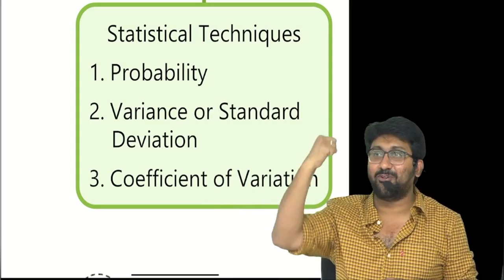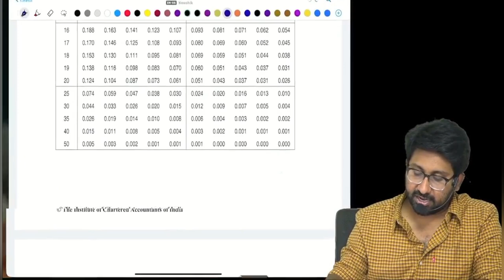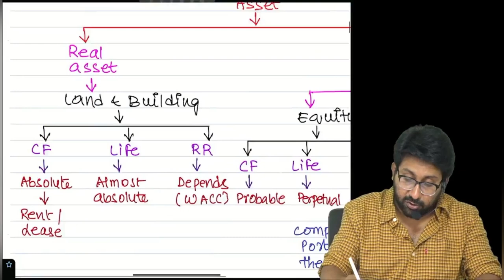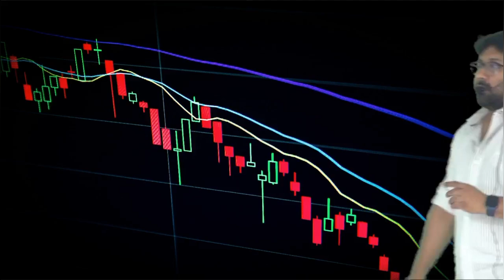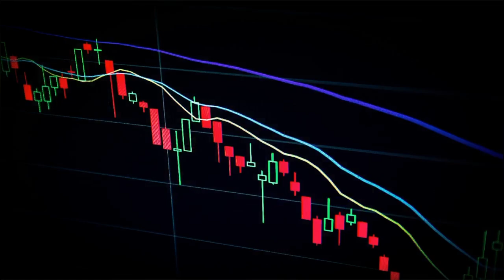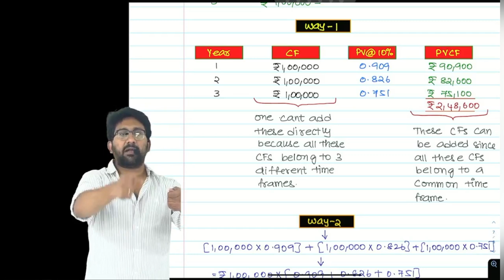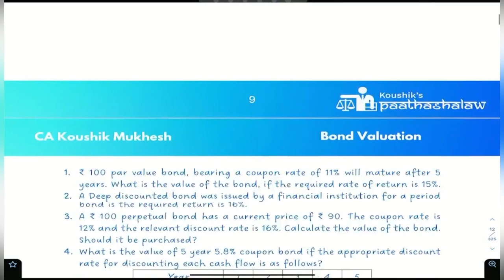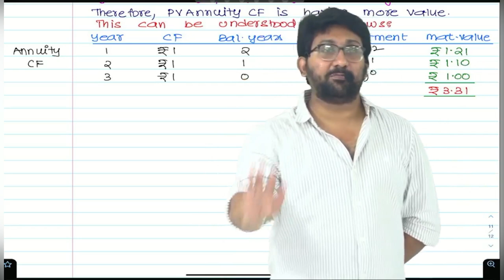CA INTER FM REGULAR BATCH I DEMO LEC 1 I NOV 23 @KSAcademyca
For Classes & Books

CA KOUSHIK MUKHESH, FCA, B.COM is a practising Chartered Accountant engaged in the practising field of Company Law, Insolvency and Bankruptcy Law, Foreign exchange Laws, and regularly appearing before the National Company Law Tribunal for Corporate Restructuring as well as Company Law and Insolvency Law.

He has more than 8 years of experience in Practicing Corporate Laws and is in the teaching
profession since the last 7.5 years and he is also a member of other professional Institutes like ICAl
(CMA).

Mr. Koushik Mukhesh, has authored several books for students and for professionals on various topics of Company Law and Insolvency Laws. He is a regular contributor of articles on various corporate matters in professional journals and is a speaker
on Company Law, Allied Laws and Insolvency Law at various professional institutes like ICAI, ICAI(MA) and ICSI.

 Mr. Koushik Mukhesh, has secured 7 exemptions out of 8 subjects in CA Final Level and he is inspirational teacher at all levels of CA (Foundation, Inter and Final) and has covered 35,000 plus students from various states like Andhra Pradesh, Telangana, Tamil Nadu, Kerala , Karnataka and many more.